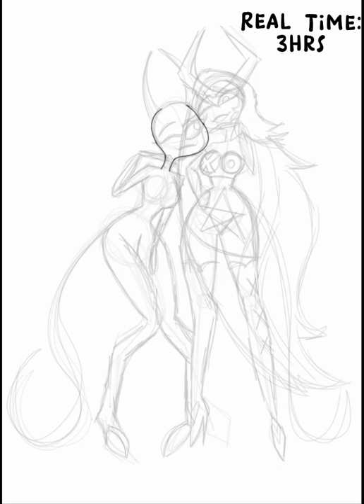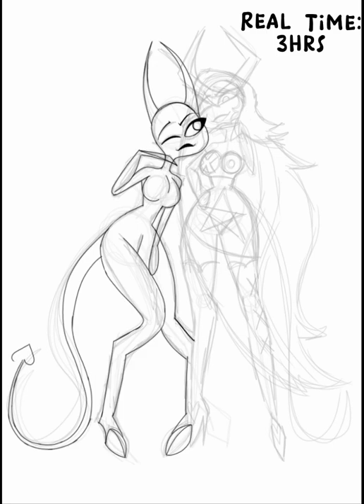SPEED PAINT: My Helluva Boss oc with Verosika Mayday